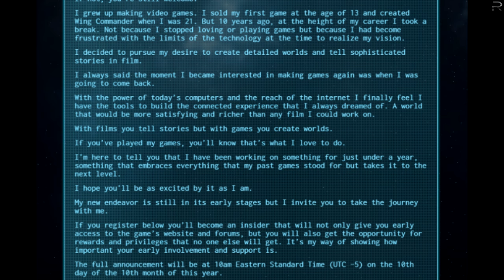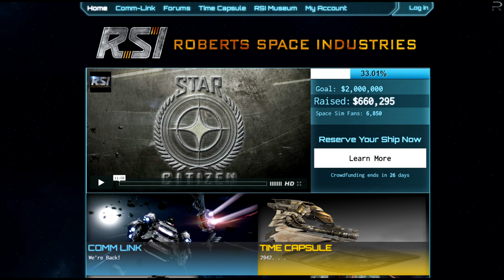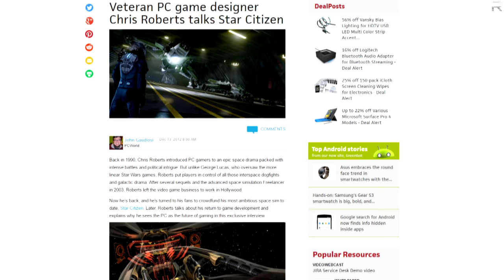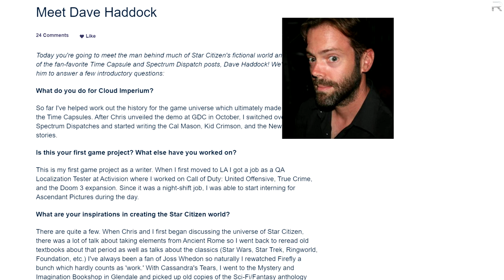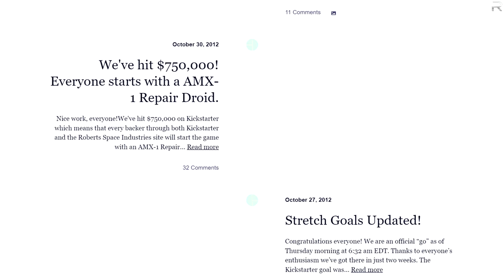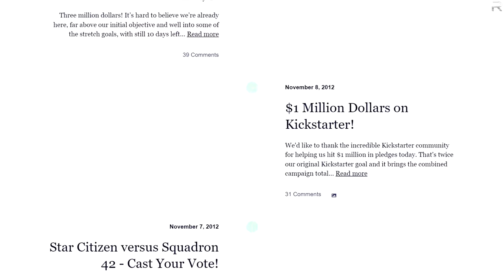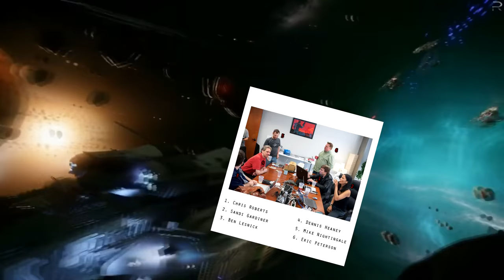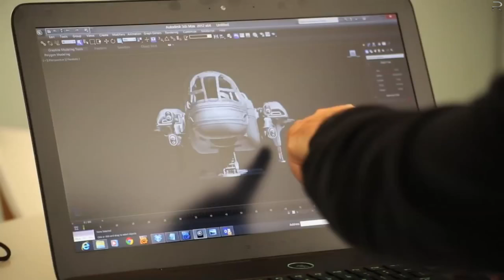A history of Star Citizen - Episode One (2012)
First and foremost I want to suggest you check out Sergey Cheremisinov's site, he's the incredible composer who created some of the music used in my video:

I use Sergey's music under an "unlimited non-exclusive" agreement we have, this allows commercialisation of my videos. Please contact Sergey to discuss a payment if you wish to use his music and enable adverts.

2012: Taking Flight

As I'm trying to keep this brief (within reason) I go over the major milestones in funding, stretch goals and development as well as the media coverage of Star Citizen from the perspective of a backer.

Future episodes will focus more on ships, events, media and what the community was doing as well as notable patches and content delivered by CIG. I expect to spend around 5 weeks on each episode, this one is shorter than future ones which will come in around 30mins but I've already begun researching episode 2 and expect it to be out early October 2016.

I'm terrible at publicising my content, I'm well aware of that but most of these are done for myself and friends so anyone else looking at them is purely a bonus.